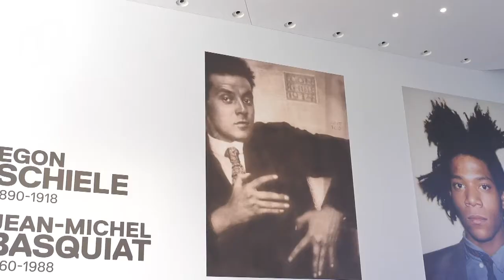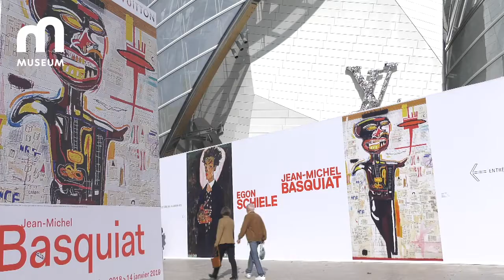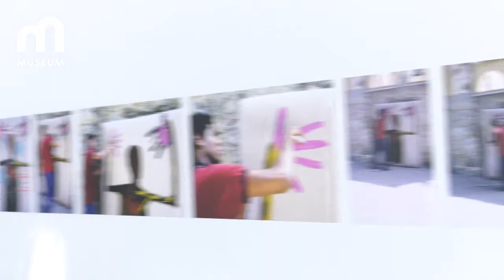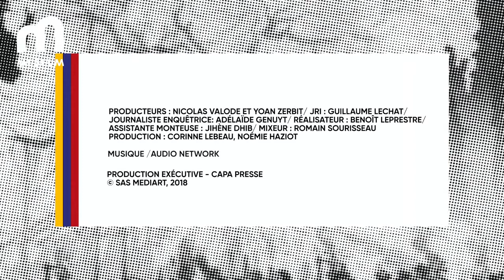« Schiele et Basquiat, une même fureur de peindre », avec Fabien Simode sur la chaîne Museum TV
« La grande galerie » d’Art News de la chaîne Museum revenait le 29 novembre 2018, avec Fabien Simode, rédacteur en chef de L’Œil, sur les destins croisés de deux révoltés du XXe siècle, Egon Schiele à Vienne et Jean-Michel Basquiat à Brooklyn, deux grands coloristes aux traits expressif, deux comètes de l’art réunis à la fondation Louis Vuitton jusqu’au 14 janvier 2019.